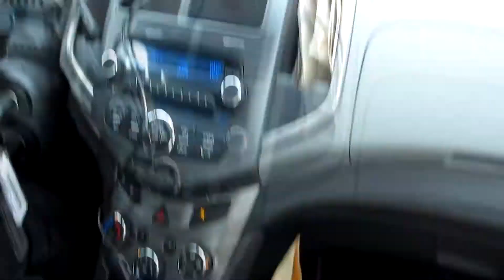WORLD OF DANCE CANADA 2013 - VLOG #16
World of Dance baaaaaaaaaaaaaabaaaaaaaaay